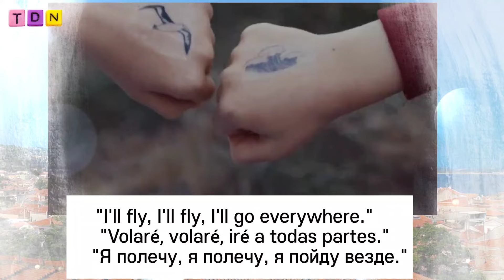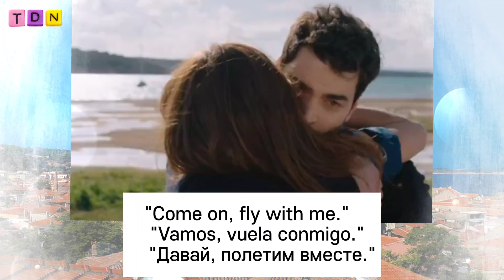Yaban Ciceklari Episode 1 Trailer || English subtitles|| en Espanol | Русские субтитры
"Wild Flowers" stands as a testament to the artistry of storytelling, with a stellar ensemble cast that includes the likes of Akın Akınözü, Aslıhan Malbora, Büşra Develi, Serhat Teoman, Halil Babür, Bige Önal, Tilbe Saran, and Arif Pişkin. Under the expert guidance of director Aydın Bulut, the series promises to captivate audiences with its poignant narrative and compelling characters.